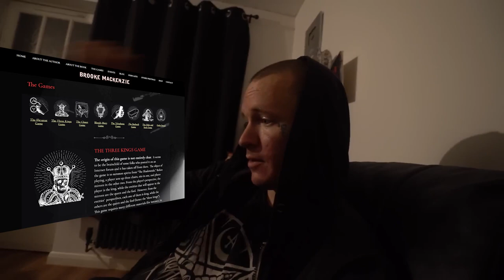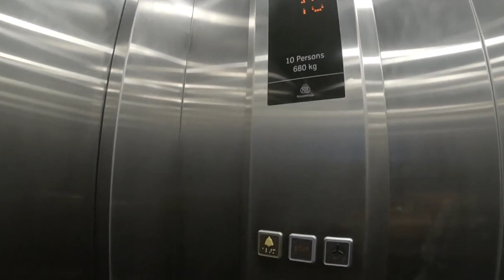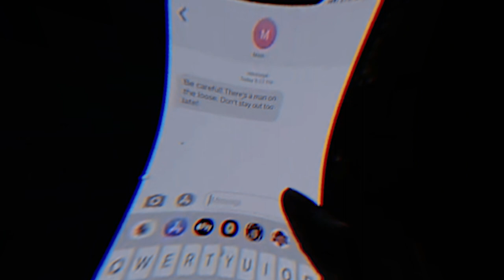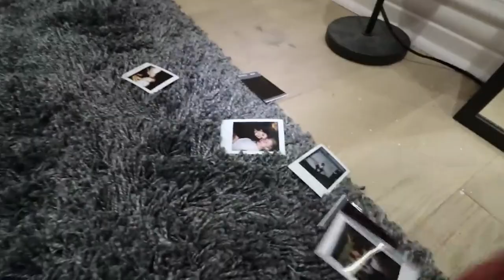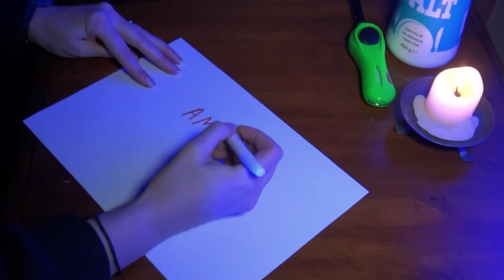Top 10 Paranormal Games That Will Freak You Out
Journey with us into the chilling world of the unknown in our countdown of the Top 10 Paranormal Games That Will Haunt Your Dreams. These games blur the line between reality and the supernatural, inviting you to converse with spirits, confront unknown entities, and glimpse into the veiled future. But beware, once you step into this eerie playground, there's no turning back. Are you ready to challenge your beliefs and face the forbidden? Dim the lights, gather your courage, and let's explore this realm of spine-tingling games together. Just remember, once the rules are set, there's no turning back. Prepare for a journey that will test your nerves and maybe even your soul. Let the games begin... if you dare.